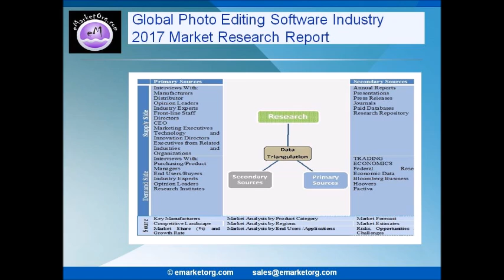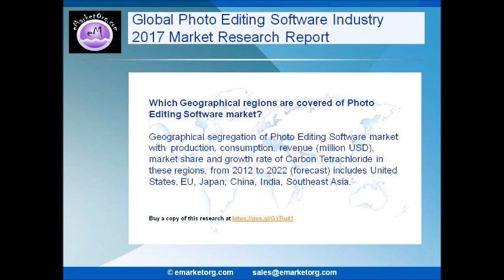Photo Editing Software Market Forecast 2022 Global Key Manufactures, Challenges, Opportunities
This market research report looks into and analyzes the Global Photo Editing Software Market and illustrates a comprehensive evaluation of its evolution and its specifications. Various interviews and talks were conducted with the prominent leaders of this Photo Editing Software industry to obtain reliable and updated information pertaining to the market.

Browse the Complete Photo Editing Software Market Report with comprehensive Table Of Contents @